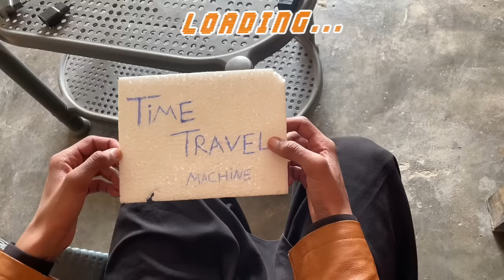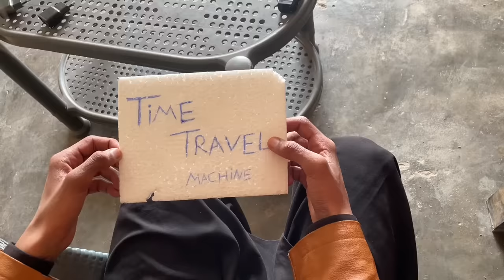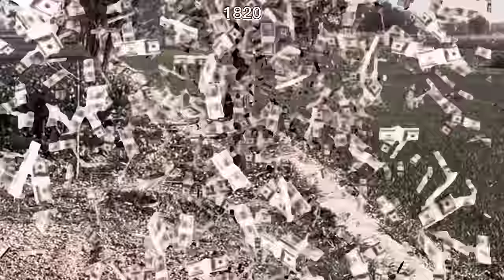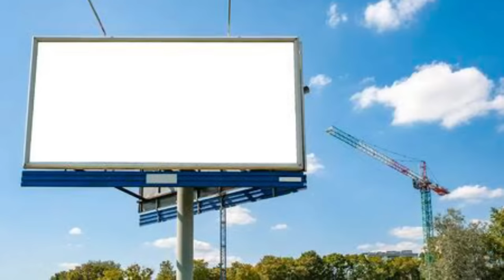Time travel | Hammad Maken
Kia time travel ho sakta?